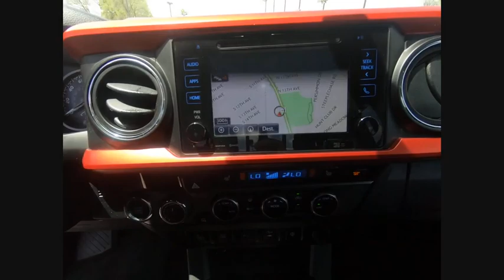2017 Toyota Tacoma St Charles IL DS2486A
2017 Toyota Tacoma TRD Sport

One Owner and Clean Carfax!! 2017 Toyota Tacoma TRD Sport!! Features include Bluetooth, Back-Up/Rear-View Camera, 4WD, Alloy wheels, Compass, Fabric Seat Trim (FD), Front fog lights, Navigation System, Outside temperature display, Radio: Entune Premium w/AM/FM/CD/Nav/App Suite, Smart Key w/Push Button Start.**McGrath Advantage!** With the purchase of ANY vehicle at McGrath Honda Of St.Charles, you are automatically enrolled into the McGrath Advantage Rewards Program. This entitles you to; oil changes, tire rotations, dent & ding repair, tire & wheel replacement, lifetime carwashes and loaners and much, much more! See salesperson for complete details.** MARKET VALUE PRICING at McGrath Honda Of St.Charles. Shop/Buy with confidence! With our Market Value Pricing, you'll find our competitive market-based price on every pre-driven vehicle upfront,... No games, No hassles, Just Real Prices!!